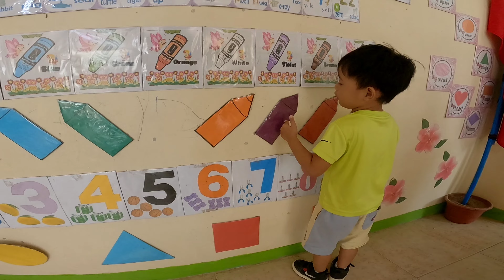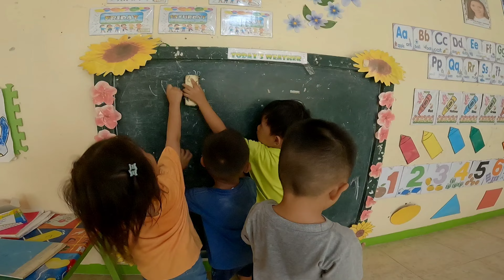Nag school na sila | Buhay ng mga ILOCANO dito sa MINDANAO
3rd day ni Sky sa school Niya🙏